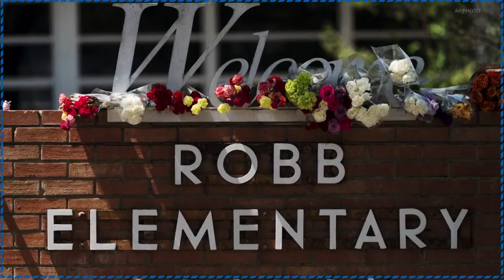He's wearing jersey #21; Uvalde High School football team to step onto field for first game this sea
This football season, there will be a special reminder to honor the 21 lives lost in the Robb Elementary shooting.